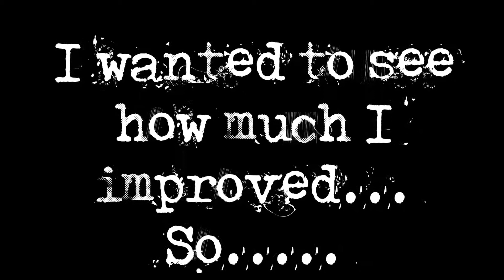Ginny Weasley ♥ Bonnie Wright ♥ HARRY POTTER ♥ Speed Drawing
I always wanted to do a comparison...
Since I couldn't find the original Photo of HERMIONE on google it was either Ginny or Cho... So I chose Ginny. :)
2007 vs. 2017

SEND ME LETTERS/ PHOTOS & STUFF:
Postfach 1103
32833 Steinheim
Be safe everybody ... xoxoxox
FOLLOW ME if you like... ♥